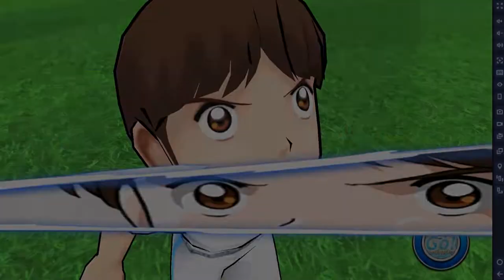Captain Tsubasa ZERO Miracle Shot - Collection Skill Jun Misugi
Captain Tsubasa ZERO - Kimero! Miracle Shot (キャプテン翼ZERO～決めろ！ミラクルシュート～), also known as Captain Tsubasa ZERO - Miracle Shot, is a sports game developed by GMO Internet, Inc. for iOS and Android devices. The game was released in Japan on 18 October 2018 and worldwide on 12 September 2019.

or
Download on Google Play or App Store